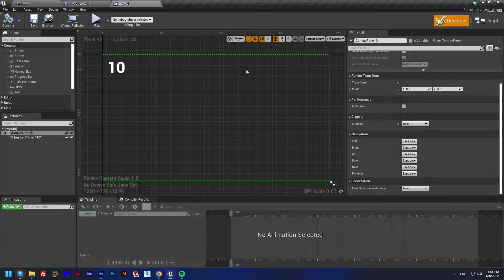Unreal Engine - Countdown widget driven by collider